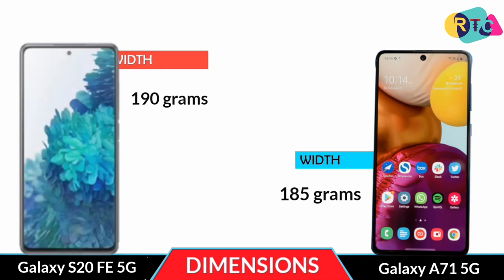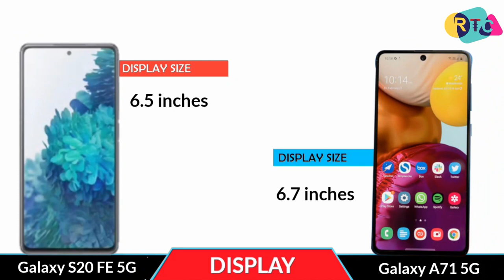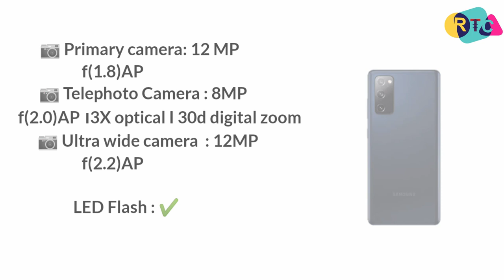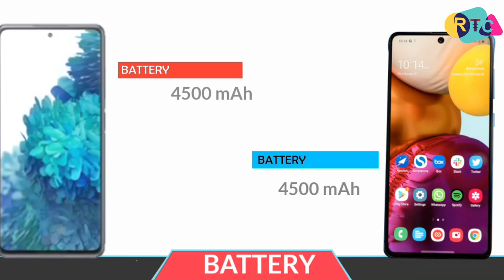Samsung galaxy S20FE 5G VS Samsung galaxy A71 5G I Full comparison I Which one is Best? $999 VS $399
🔴🔴🔴🔴🔴🔴🔴 Assalamualaikum viewers 🔴🔴🔴🔴🔴🔴

About the phone info:- Hello everyone, this is Riaj and in this video,I will show you aboutSamsung galaxy S20FE 5G VS Samsung galaxy A75 5G .Samsung galaxy S20FE 5G VS Samsung galaxy A75 5G is available in whole world now. In this comparison, I will talk about Galaxy a71 5G specifications compared  with  samsung galaxy s20fe 5g.

Almost other things ,
I will also talk you about Samsung galaxy A75 5G   international price and samsung galaxy s20fe 5g in international price.you can compare with camera test,speed test, with both phone performance and also many more...

Title:-  Samsung galaxy S20FE 5G VS Samsung galaxy A71 5G I Full comparison I Which one is Best? $999 VS $399

🔘Follow Us🔘